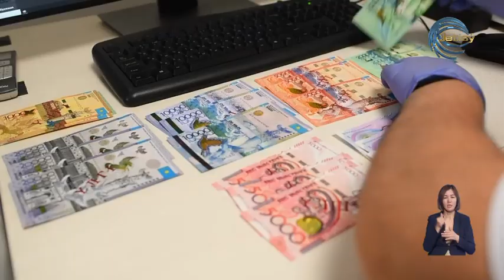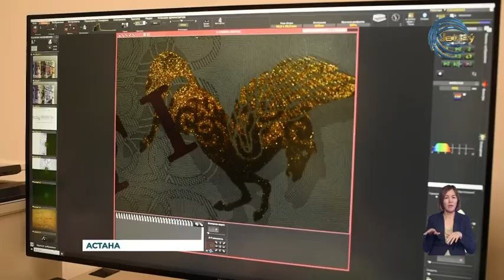Қаржылық мониторинг агенттігі ел азаматтарын валюта айырбастауда аса қырағы болуға шақырады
Қаржылық мониторинг агенттігі ел азаматтарын валюта айырбастауда аса қырағы болуға шақырады.  Мамандар жалған шетел валютасын өткізу фактілерінің жиілеп кеткені туралы хабарлайды.